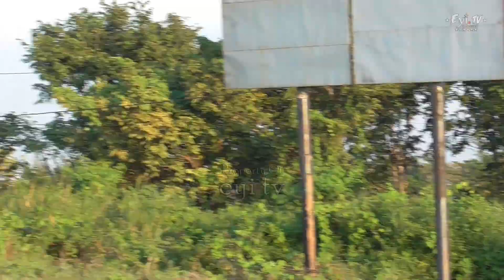EYI345 TRUK TEBU TRUK GANDENG TRUK KONTAINER TRUK TUA DI JALINGKUT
Indonesia Truck Spotting - EYI345 TRUK TEBU TRUK GANDENG TRUK KONTAINER TRUK TUA DI JALINGKUT

Original Video by EYI TV